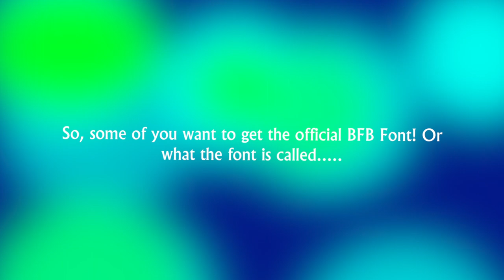THE LEGITIMATE BFB FONT *LINK TO DOWNLOAD IN DESC*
This is not a virus... Just press download if you see it!
This is for the people, that does not know the font of BFB. Thank me later!

ItzSmashYT